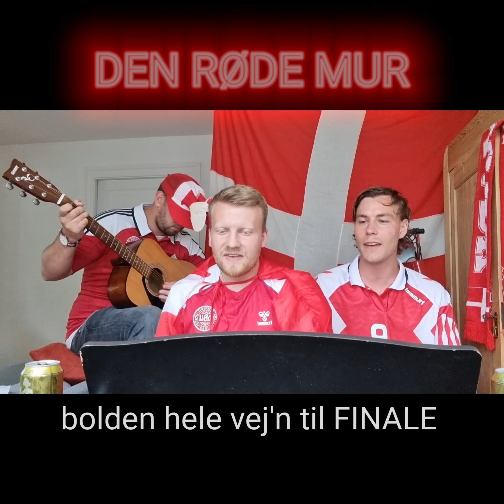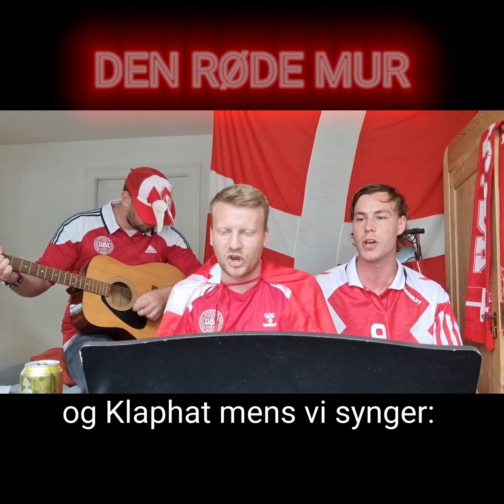EM-SANG - DEN RØDE MUR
Lavet af @RenéGimm, @Mads_Tambjerg og @The.ThomasKirk